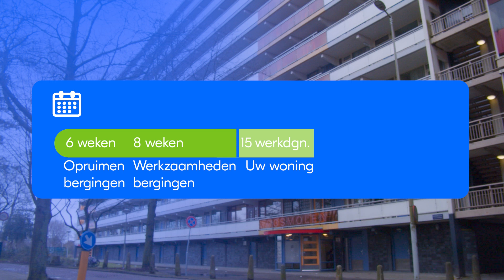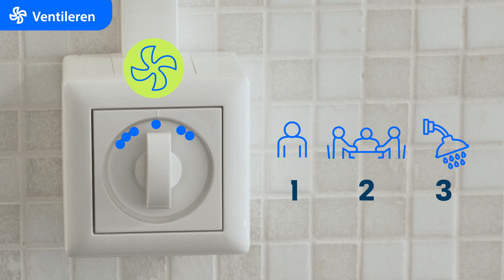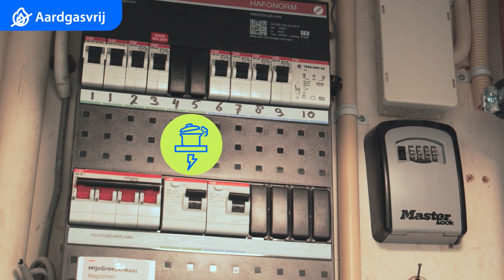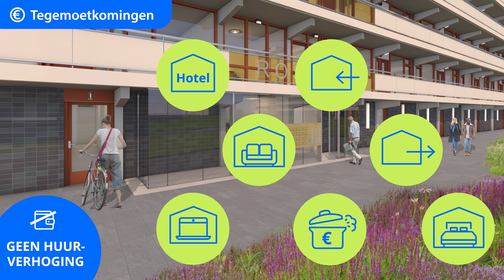Verduurzaming in de Molenwijk Amsterdam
Benieuwd welke werkzaamheden we uitvoeren en wat dit betekent voor jou? Bekijk de video!